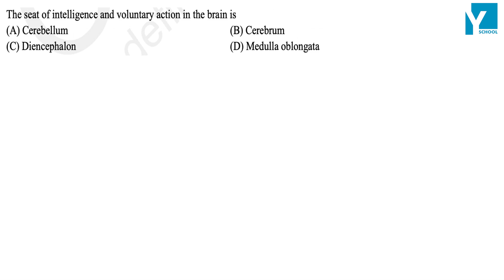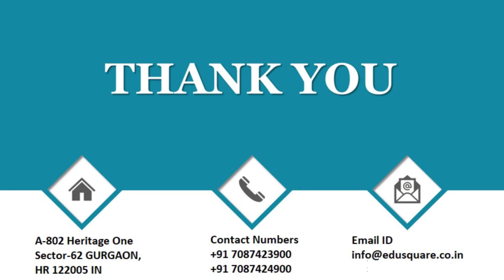QID 31768 - 10 Bio CT Ch Control & Coordination f+m+e Q26